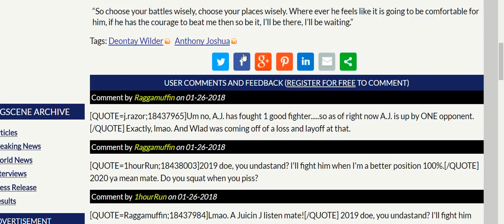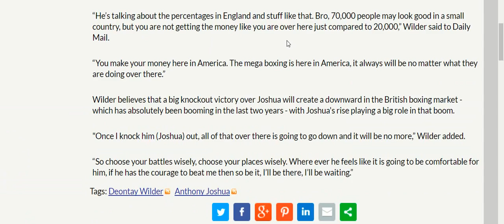Deontay Wilder"Once i KO Anthony Joshua The British boxing Market will Go on a downward spiral"